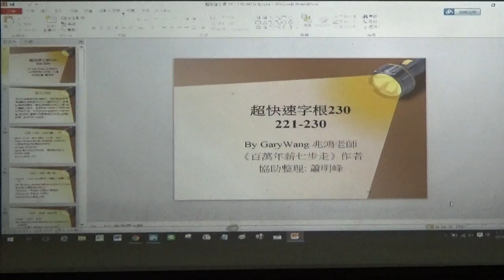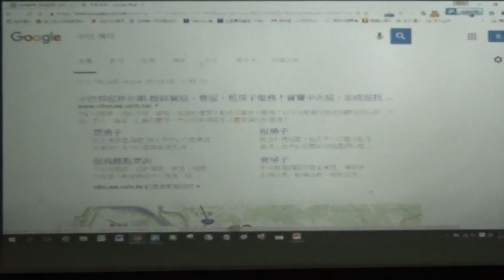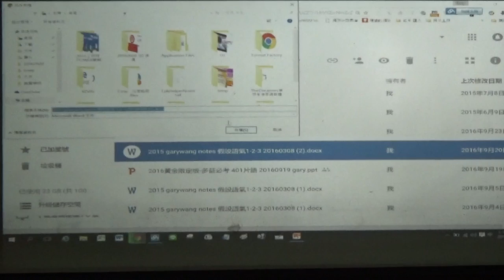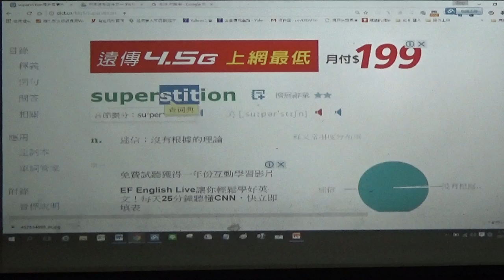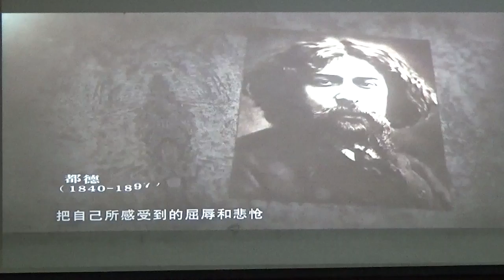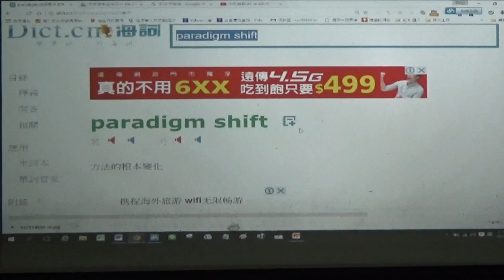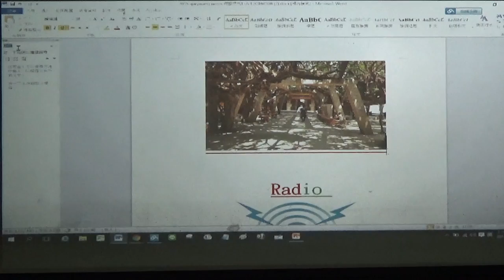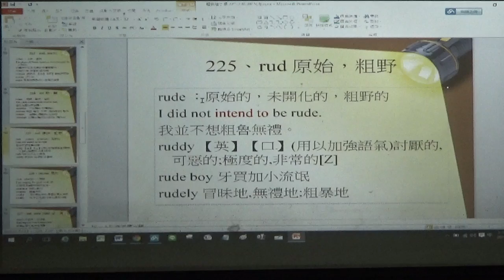【上半段】2016公益字彙課程第二十三堂(221-230)By Gary老師(英語傳教士 )